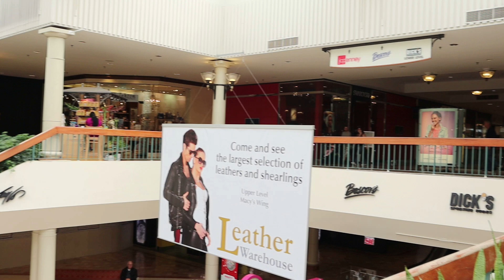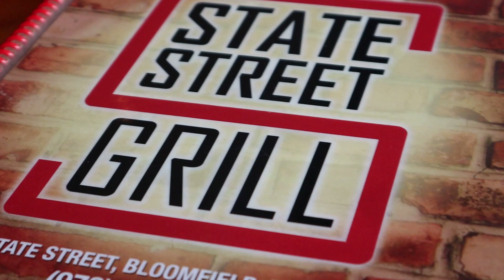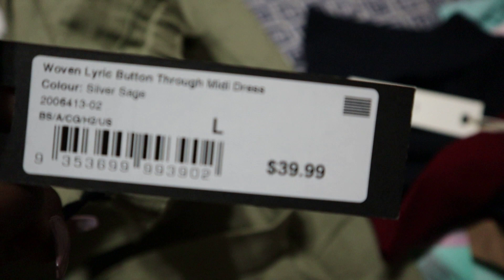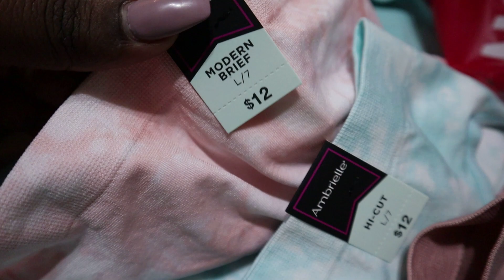Let's eat and shop with me (Bilingual video- English&creole)